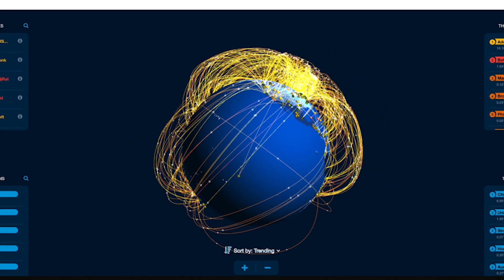Annual IoT Report by ThreatLabZ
Deepen Desai, VP, Security Research Zscaler shares insights into the world of IoT devices and related threats. To learn what types of devices are in use in enterprises, how much traffic they’re generating, and any vulnerabilities that may put organizations at risk, Zscaler researchers analyzed tens of millions of IoT transactions across the Zscaler cloud that occurred in one month.

About Zscaler
Zscaler (NASDAQ: ZS) enables the world’s leading organizations to securely transform their networks and applications for a mobile and cloud-first world. Its flagship services, Zscaler Internet AccessTM and Zscaler Private AccessTM, create fast, secure connections between users and applications, regardless of device, location, or network. Zscaler services are 100 percent cloud-delivered and offer the simplicity, enhanced security, and improved user experience that traditional appliances are unable to match.

Each of Zscaler, Zscaler Internet Access and Zscaler Private Access is a trademark or registered trademark of Zscaler, Inc. in the United States and/or other countries.